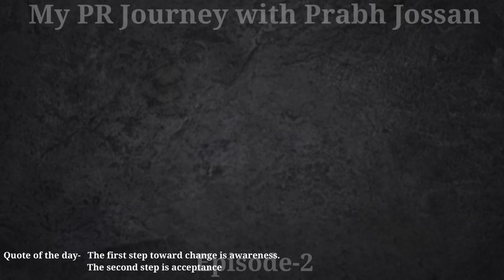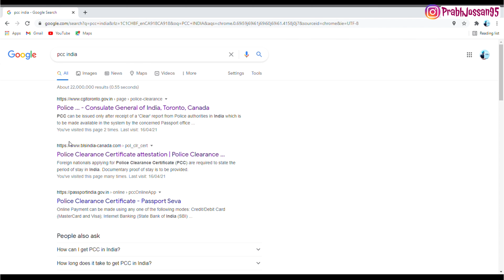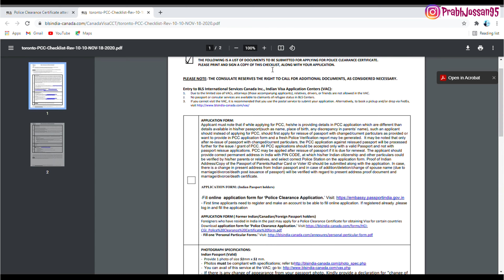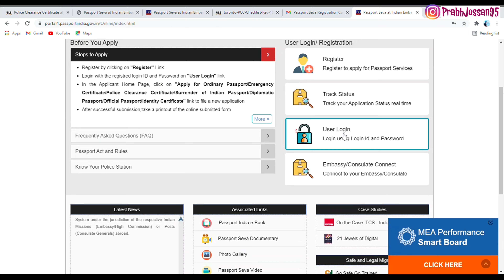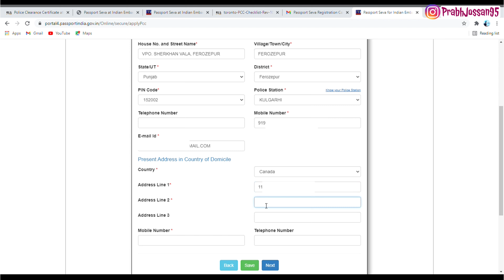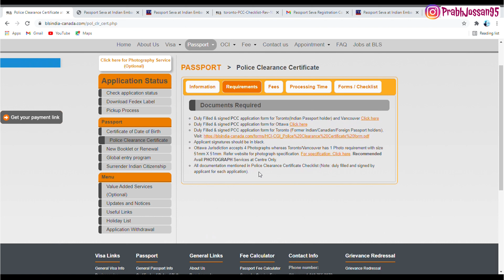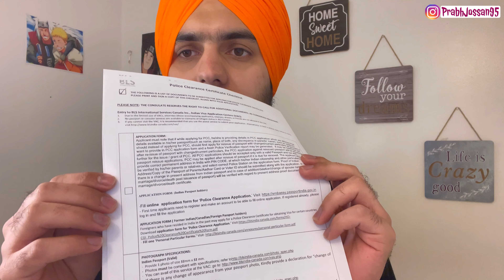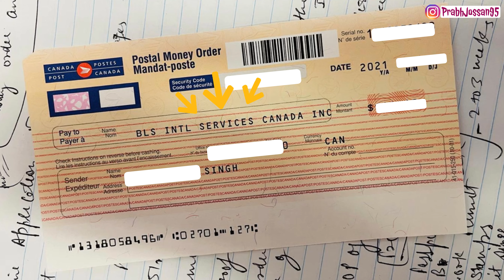How to apply for Indian PCC from Canada |My PR journey| with Prabh Jossan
Hello everyone, in this series i am going to share my PR journey experience which includes many videos
1- IELTS Exam My First step towards PR
2- How to apply for Indian PCC from Canada
3- How to apply for WES Canada
4- My Ielts result and how to calculate CRS score
5- How to create Express entry profile.
6- Got my Canadian PR invitation ITA. 3 years experience in canada
7- How to complete Post ITA Permanent Residency application
8- Documents for express entry in detail.
9- Book Medical exam
10- RCMP
11- Q/A regarding PR journey